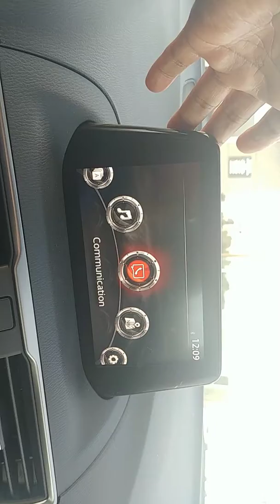Sharon Duncan-2018 Mazda 3 sport manual